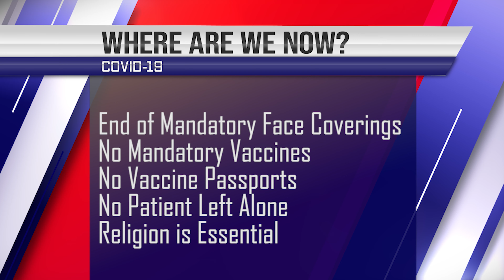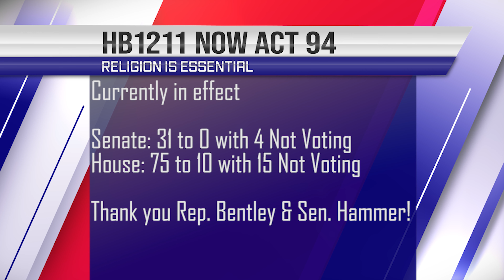Where Are We Now with COVID-19?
End of Mandatory Face Coverings
No Mandatory Vaccines
No Vaccine Passports
No Patient Left Alone
Religion is Essential